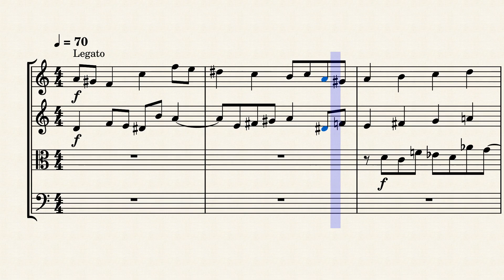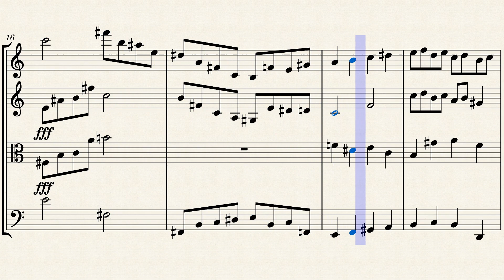Song Of A Witch | Music For A Magic Ritual | Original String Quartet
This is a very dissonant piece for string quartet. It has been thought for entertainment only. Don't practice magic unless you're perfectly aware of what you're doing and of all its possible consequences.